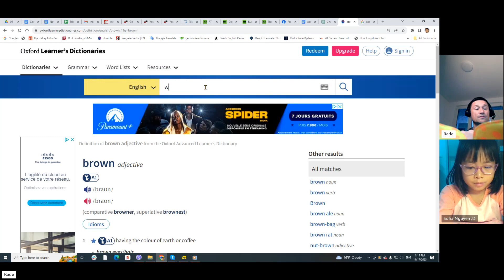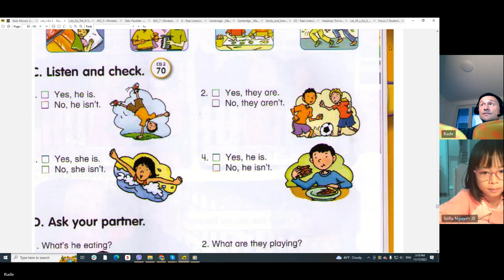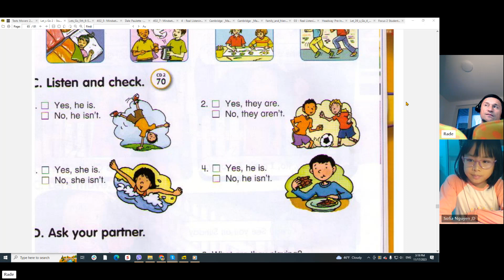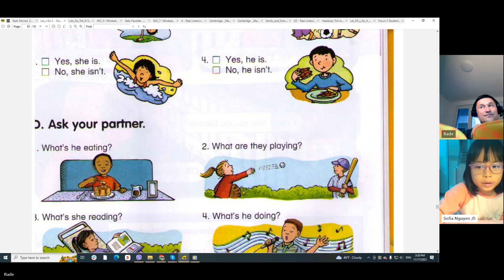Học tiếng Anh trực tuyến tốt nhất cho trẻ em - Skype English Vietnam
Chúng tôi cung cấp các bài học tiếng Anh 1-1 qua Skype.
Nhiều khóa học hiện có của chúng tôi tuân theo chương trình giảng dạy của Cambridge, nhằm hỗ trợ học viên của chúng tôi đạt được mục tiêu trong công việc, trường học và cuộc sống của họ.

Học trực tuyến là phương pháp học tiện lợi nhất hiện nay.
Trước đại dịch COVID-19, học viên của chúng tôi đã lựa chọn học trực tuyến để tiết kiệm thời gian, tránh tắc đường trong thành phố và học tập thoải mái ngay tại nhà của họ.
Học viên cũng chọn học trực tuyến vì giáo viên của họ có thể tập trung vào 1 học viên 100%, giúp quá trình học tập dễ dàng và hiệu quả hơn rất nhiều cho học viên.

Trong thời kỳ đại dịch, học trực tuyến là cách học tiếng Anh phổ biến nhất mà không gây nguy hiểm cho bản thân, và không cần mất thời gian tiếp xúc với quá nhiều người trong lớp học.

Ngoài ra, học viên có thể chọn giáo viên tiếng Anh phù hợp nhất.
Dịch vụ trực tuyến của chúng tôi bao gồm giáo viên Philippines, giáo viên bản ngữ và giáo viên châu  u.

Đối với học viên trưởng thành, tiết kiệm thời gian là mối ưu tiên hàng đầu đối với họ. Các học viên trưởng thành chọn học tiếng Anh Thương mại cho công việc hoặc để cải thiện một số kỹ năng cốt lõi của họ: đọc, nói, nghe hoặc viết.

Hầu hết các học viên trưởng thành lựa chọn học muộn hơn vào buổi tối sau khi họ đi làm về, hoàn thành các hoạt động hàng ngày, công việc nhà hoặc đưa con đi ngủ.

Các học viên trẻ học tiếng Anh để xin việc tại các công ty nước ngoài và học viết CV bằng tiếng Anh. Bên cạnh đó, họ quan tâm đến việc sử dụng kỹ năng nói tiếng Anh trong một cuộc phỏng vấn xin việc và thể hiện bản thân một cách tốt nhất trước nhà tuyển dụng tương lai.

SkypeEnglish-VN cung cấp hai loại khóa học chính cho trẻ em:
1 - Các khóa học về Giao tiếp cho người học trẻ tuổi
2 - Các khóa học chuẩn bị cho trường học về tiếng Anh, chẳng hạn như PET, KET, v.v.

Hầu hết các bậc phụ huynh hiện nay đều nhận thức được lợi ích của việc cho con học tiếng Anh từ sớm. Cambridge gợi ý các bậc cha mẹ rằng con cái của họ có thể bắt đầu học tiếng Anh trực tuyến ở độ tuổi 5-6.

Bắt đầu học tiếng Anh khi còn nhỏ kết hợp hoạt động chơi, hát và luyện âm được chứng minh là cách học tiếng Anh 1 kèm 1 hiệu quả nhất.

Trẻ em tiếp thu kiến ​​thức một cách tự nhiên và chúng không cảm thấy khó khăn gì sau này trong cuộc sống. Việc phát âm được rèn luyện thành thạo từ rất nhỏ theo cách tự nhiên, giống như việc tiếp thu ngôn ngữ mẹ đẻ của các em. Điều này giúp loại bỏ nhiều khó khăn sau này khi học viên phải theo học nhiều môn học khác ở trường, và thời gian dành cho mỗi môn học của các em bị hạn chế.

Việc phát triển các kỹ năng tiếng Anh (nói, đọc, nghe và viết) cần có thời gian, và cách tốt nhất có thể là bắt đầu học tiếng Anh một cách hấp dẫn và thú vị khi trẻ còn rất nhỏ.
Các giáo viên người Philippines, bản xứ và châu  u của chúng tôi có kinh nghiệm giảng dạy những học viên nhỏ tuổi, đồng thời sẵn sàng áp dụng kiến ​​thức và cách tiếp cận của họ để làm cho việc học trở nên thú vị và hấp dẫn đối với trẻ em.

Bất kể mục tiêu của bạn là gì, ngôn ngữ tiếng Anh có thể hỗ trợ và làm cho cuộc sống của bạn dễ dàng hơn, cũng như giúp cho cuộc sống của con bạn dễ dàng hơn trong tương lai.

Dưới đây là một số khóa học chúng tôi cung cấp:

- Khóa học tiếng Anh trực tuyến cho chuyên viên đang làm việc tại Việt Nam về lĩnh vực: Dược, Xây dựng, Nhà hàng – Khách sạn, Hành chính – Văn phòng, Công nghệ thông tin, Ngân hàng, Kế toán…
- Khóa học tiếng Anh tổng quát cho người lớn và trẻ em dựa theo CEFRL ( khung tham chiếu trình độ ngôn ngữ chung của châu  u)
- Khóa học phát âm dành cho người lớn và học viên nhỏ tuổi
- Khóa học tiếng Anh chuyên môn trong nhiều lĩnh vực
- Luyện giọng Anh Anh, Anh Mỹ
- Khóa học PET & KET cho học viên dựa trên hệ thống tiêu chuẩn trình độ Cambridge.
- Khóa học theo nhu cầu dành cho người lớn và trẻ em
- Các khóa học dự bị IELTS, TOEIC và TOEFL với trọng tâm cụ thể là phát triển 4 kỹ năng chính
- Giáo trình song ngữ cho các học viên Việt Nam mất gốc
- Cung cấp chương trình đào tạo tiếng Anh và hỗ trợ cho các bài thuyết trình và hội thảo trực tuyến
- Khóa học giúp học viên viết CV và chuẩn bị phỏng vấn xin việc trong môi trường doanh nghiệp sử dụng tiếng Anh

Trải nghiệm học 1 kèm 1 online với giáo viên của trung tâm
Kiểm trả trình độ tiếng Anh hiện tại
Nhận được đánh giá, nhận xét của giáo viên
Buổi học thử miễn phí 30 phút

SKYPE: phamduyyen92